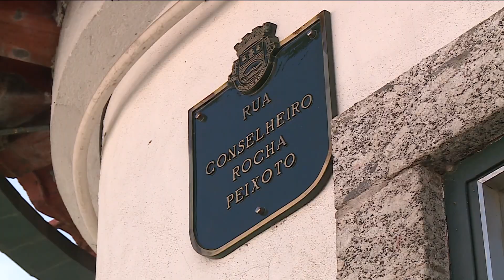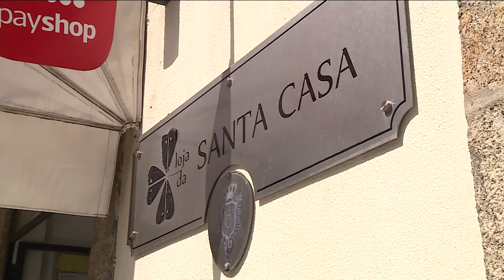VAGA DE FURTOS NO ALTO MINHO